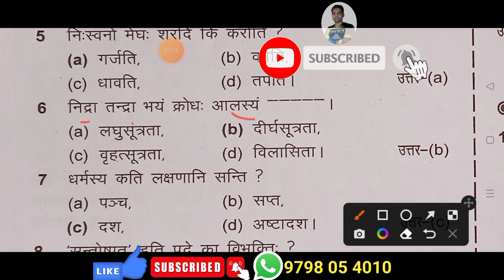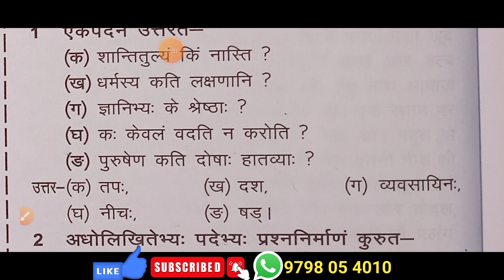Class 8 Sanskrit || Sanskrit model set 1 || Class 8 sanskrit objective question || sanskrit term 1